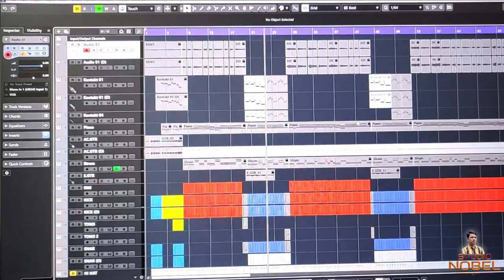Dol Dol Duluni। দোল দোল দুলুনি। A Tribute To Abdul Alim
দোল দোল দুলুনি
কথা ও সুর - আব্দুল লতিফ
মূল শিল্পী - আব্দুল আলিম
কাভার শিল্পী - নোবেল মজুমদার